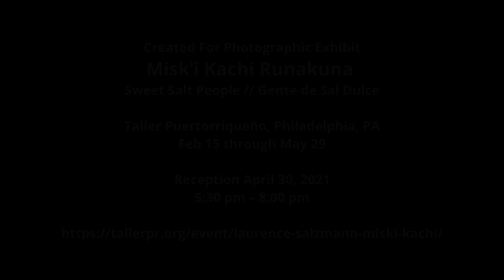Miski Kachi Runakuna Montage w Logo